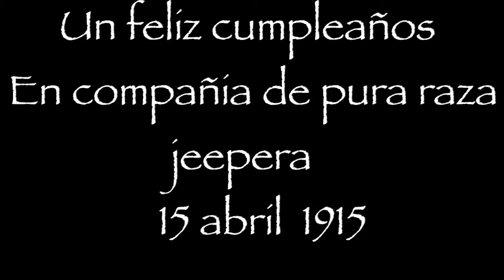ruta 4x4 de cumpleaños del carpi y el capi sarabia 2015